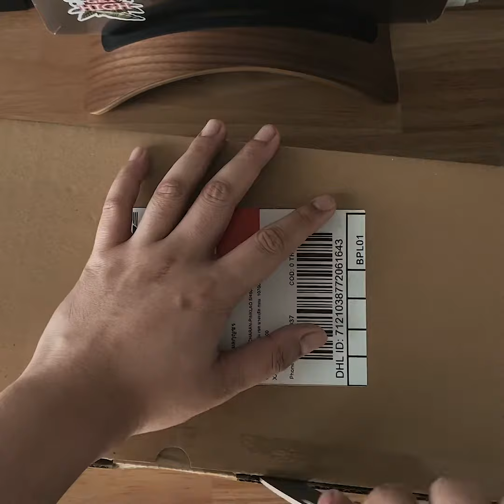Keychron OEM Profile PBT Retro Keycap Set